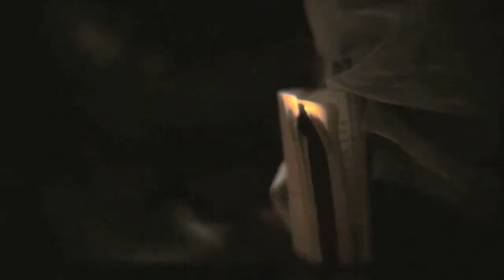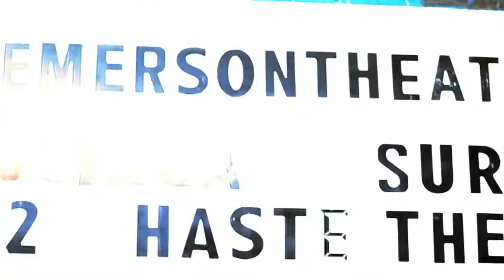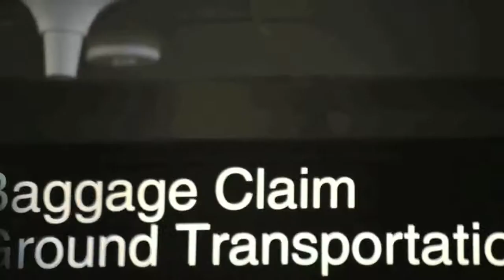ShockHound Interview: Circa Survive